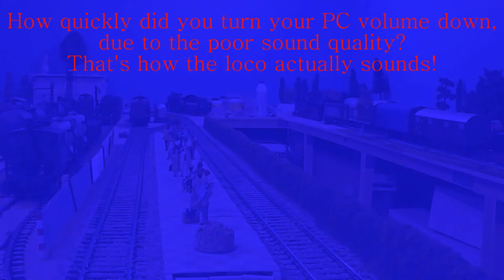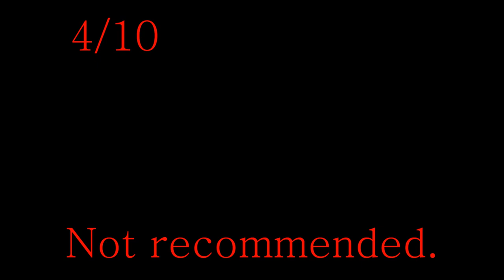Spur 1 / Gauge 1 (1:32) Märklin E10 review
The following is a written review of Märklin's gauge 1 (spur 1) E10.1 locomotive, product no. 55012. I have not modified the model in any way before reviewing it.

The era III German electric locomotive BR E10.1 is a very well known engine, and it has been approx. 10 years between Märklin's modern iterations, and its previous Maxi-versions, which had a consciously crude and cheap look, clearly aimed at another segment than the era IV BR 110 released in 2013 and last year's E10.1.

With Märklin, only the era III version comes with digitally controlled pantographs, which can be raised and lowered individually through your Central Station (or the programs available for wireless control, such as TouchCab). The running of the pantos is smooth, but without sound effects. This function alone puts it at roughly 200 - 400 euros above the era IV model, as there are no other differences that I know of between the two iterations.

The E10.1 is a beautiful locomotive to look at, no doubt about it! The modern Märklin version has some very good detailing on the roof with many individual pieces applied. As a clear minus however, the grates are all solid, something we have yet to see Märklin improve upon. This *could* be the compromise for getting an otherwise well-detailed model for around 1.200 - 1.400 euros on eBay, but I had hoped for something more after seeing last year's BR 38, which was exquisitely detailed. The driver's cabs are very sparse in terms of colour and physical representation of the instruments, and they are roughly on par with Märklin's V60 and V100-series. A common but nice feature is the spring-operated doors, which means you will never have problems shutting the doors completely. On each long side of the locomotive are 6 ribbed windows, looking like the plastic they're made of, but acceptably detailed. The windows on the middle of the sides of the locomotive show a crude engine room depiction, but it is at least an improvement over the extremely lazy Märklin versions of the BR218 which allowed you to peak straight into the real "engine" room! Changing to a positive note, the lettering seems flawless, and the lower part of the locomotive is reasonably detailed. Overall, it appears that Märklin is making a conscious and traditional tradeoff, prioritising a detailed and convincing external look of the model, rather than the internal detailing, which is visible for smaller portions of time when actually running it. Acceptable.

However, the E10's sound comes off as very digitized and fake, with many unpleasant "sharp edges", and it is a pain to listen to the engine effect in smaller rooms. Further, it has a slightly fuzzy quality to it. Of course, the volume can be turned down by reprogramming the CV-value, but even though this would help against some of the unpleasant sharpness, it does not help make the "trademark" Märklin fake sound seem any less like a  Commodore 64 trying to be something it is not. Given that the E10 only comes with 14 digitally controllable functions (you can have up to 16 on Märklin's own Central Station controllers, and more on ESU's ECOS), it is unsatisfying that the E10 does not come with a digital control function to change the volume on-the-fly. This would be especially useful when changing between smaller home layout rooms and larger club rooms.

The model's speed steps are very crude, with no "turtle" speed, and clear, sudden differences in changes of pace, as can be seen in the video. Going from step 1 to 2 to 3 is visible with the naked eye. This is a clear detriment in the model's presentation and makes its operation seem unconvincing.

Conclusion:
This model looks quite good, and would shine in any display case, unless you were to look inside the drivers' cab and engine room.

But its functionality leaves a lot to be desired regarding sound quality and speed steps, and it gives the impression of a lazy implementation.All in all, I would say this model is not passable for its eBay price of 1.200 to 1.400 euros.

In this connection, note that Märklin have their models made in China and is moving to Hungary - so the price of the model is most likely not connected to decent wages, which might otherwise have made the price understandable.

I would certainly not pay the 1.700 euros Märklin is asking on their website, as you can get much better sounding and running models such as Hübner's E94 (or maybe Kiss E44  - I havn't tried that one, but the detailing is slightly better than Märklin's new E10.) for about the same price, sometimes less, and these models will look just as good. Märklin's own E44 models also look just fine, and cost about half of the E10, albeit without digitally steerable pantographs. If you must have an E10, I suggest checking out a Kiss version first, which sells at about 2.100 euros at Modellbahn Seyfried, if your only other option is buying directly from Märklin.

Grade: 4/10